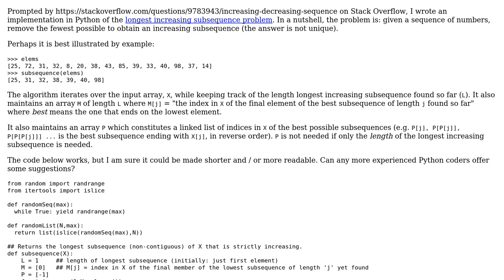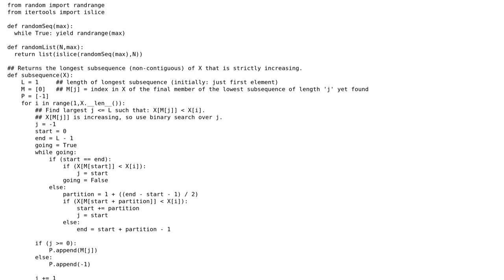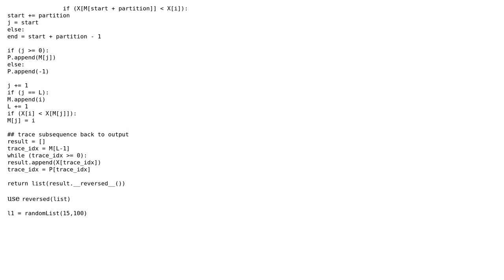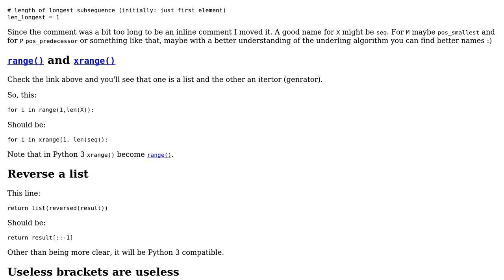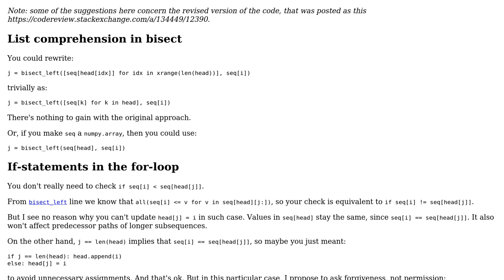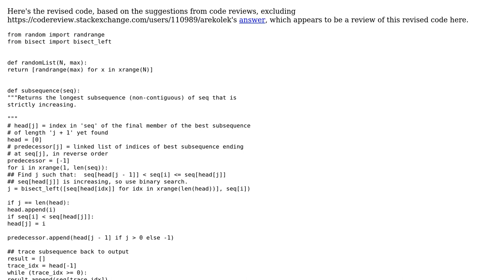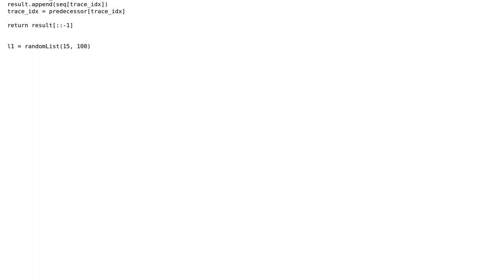Code Review: Python implementation of the longest increasing subsequence (4 Solutions!!)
Code Review: Python implementation of the longest increasing subsequence

With thanks & praise to God, and with thanks to the many people who have made this project possible! | Content (except music & images) licensed under CC BY-SA | Music | Images & others | With thanks to user Winston Ewert user Rik Poggi user janos user gcbenison user arekolek and the Stack Exchange Network Trademarks are property of their respective owners. You are responsible for your own actions.